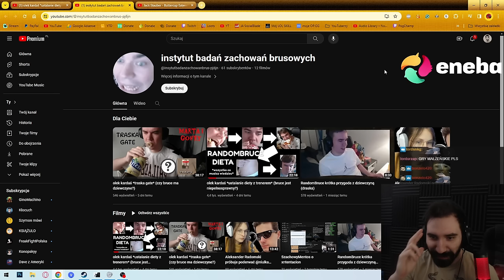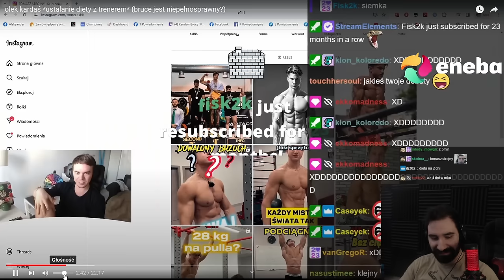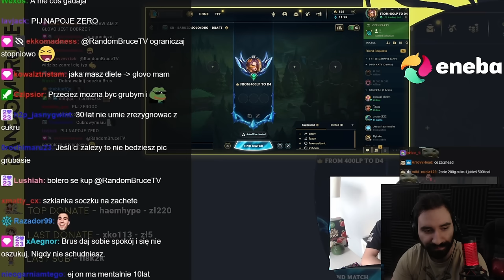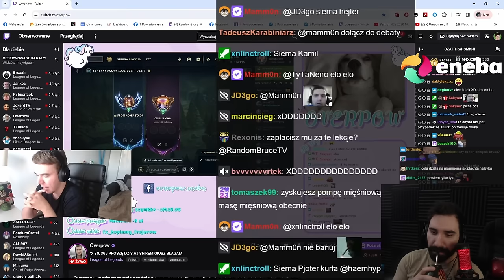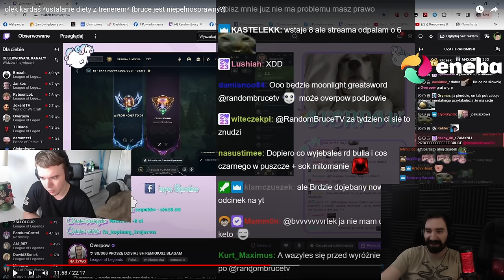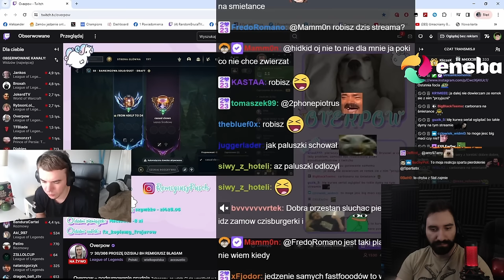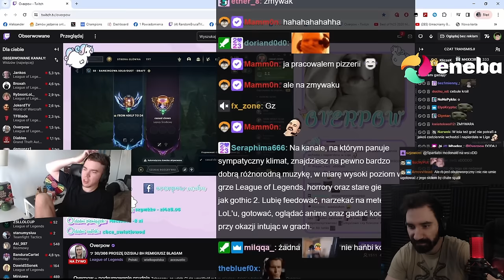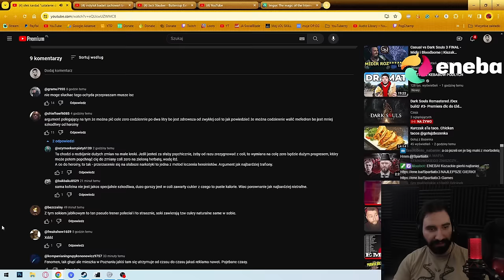RANDOMBRUCE I JEGO PRZEMYŚLENIA O DIECIE | OGRANICZENIE FASTFOODÓW DO 3 BIGMAKÓW DZIENNNIE XD